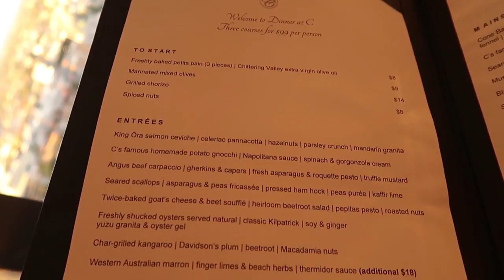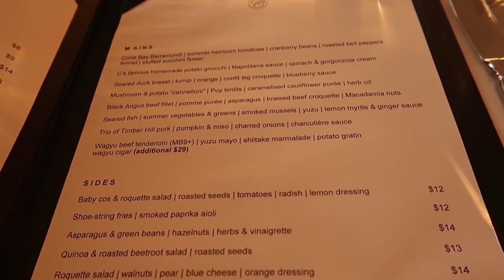10 Romantic Places in Perth Western Australia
In this video, I share with you 10 Romantic Places in Perth and what you can do in each place on Valentine's Day or just a romantic date out with your partner.

Hey how's it going? In this channel, I share my life around Australia, share travel tips around this beautiful country and share the things I learn along the way.